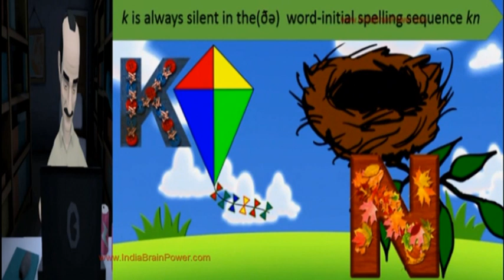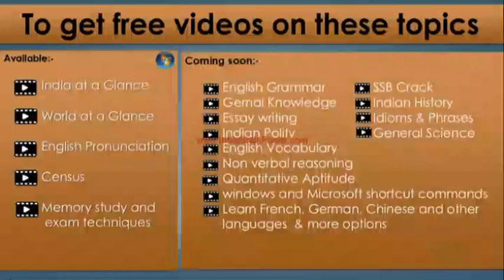Pronunciation- Animated Part 4 -Hindi Teacher- India Brain Power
If you face problem in pronunciation in different words and feel embarrassment before others due to bad command of your language/pronunciation. This video is meant for you. It contains rules which you can learn with the help of mnemonic techniques and apply them in your day to day conversation made by India Brain Power